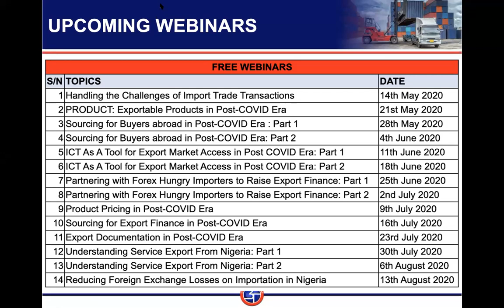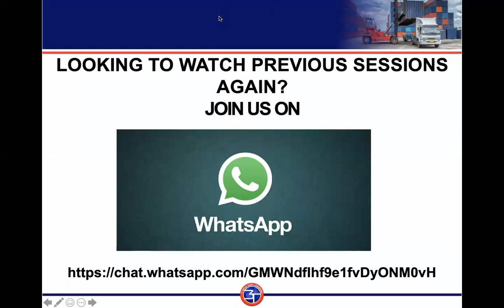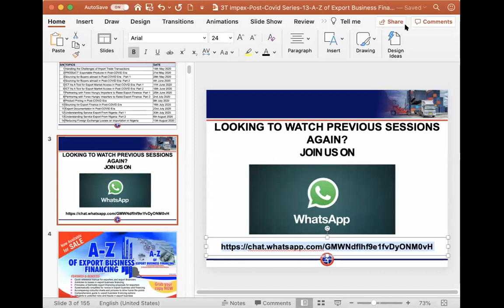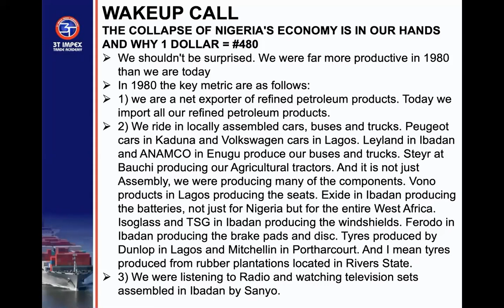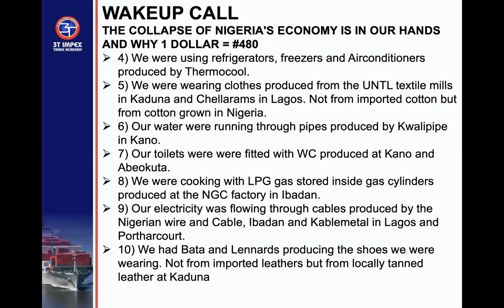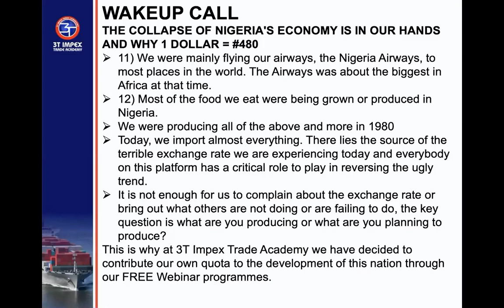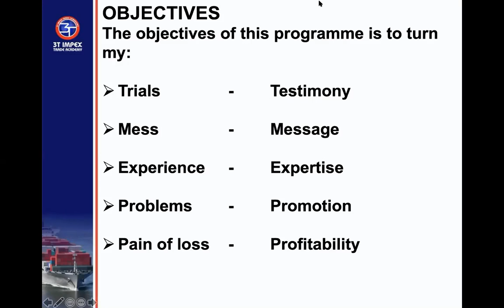A-Z of Export Business Financing- Intro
This is link for the Export Financing Platform.

This is a platform design to encourage coopetition among banks in order to share ideas on export financing issues discussed every week at 3T Impex FREE Webinar we share our experiences to help bankers take informed decisions in export business financing.

The Webinar holds every Tuesday by 5pm.